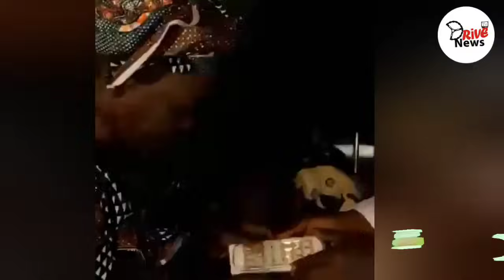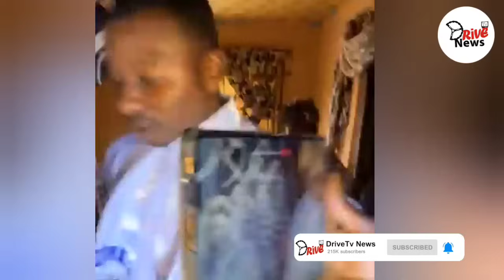EWO BI AYE WON SE YIPADA LARIN OSE KAN TI WON PADE AGBALA GABRIEL - FROM GRASS TO GRACE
- Drivetv news

TWEETER:- @drivetvnews